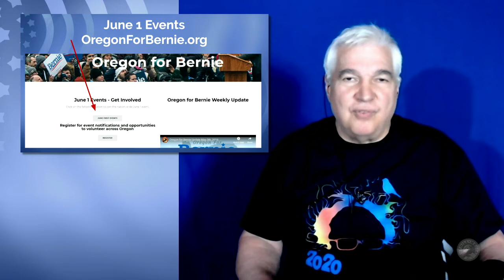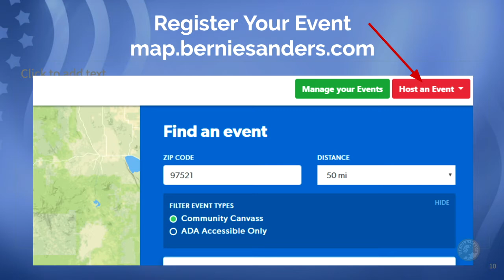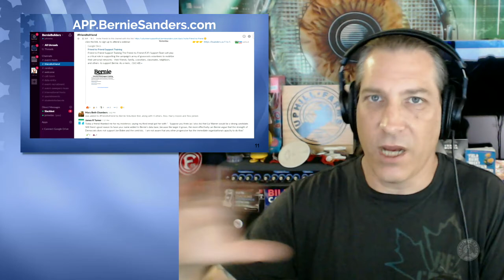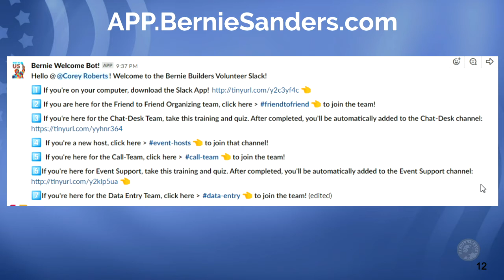Oregon for Bernie Update May 12th, 2019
Larry Taylor discusses current Bernie events in Oregon. John provides an overview of how to get connected to the Bern App and the Bernie Builders Slack. and get connected to the Revolution!